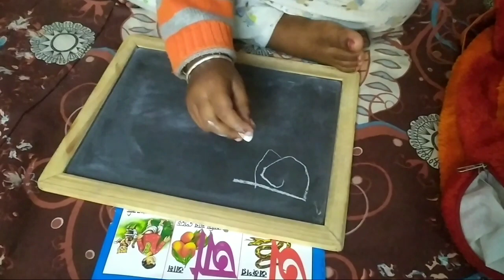সকাল থেকে রাত পর্যন্ত আমরা রুটিন ❤️Tapan, Krishna ❤️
Life style vlogs
Daliy vlogs
Tapan krisna
Biriyani challenge
West Bengal vlogger
Bengali vlogs

বন্ধুরা আপনারা যদি আমাদের চ্যানেল নতুন দর্শকই হয়ে থাকেন তবে এমন দারুন দারুন vlog ভিডিও পেতে আমার  চ্যানেলটি সাবস্ক্রাইব করবেন এবং পাশে থাকা বেল আইকনটি বাজিয়ে দেবেন নিত্য নতুন vlog ভিডিও পাওয়ার জন্য ।

Details